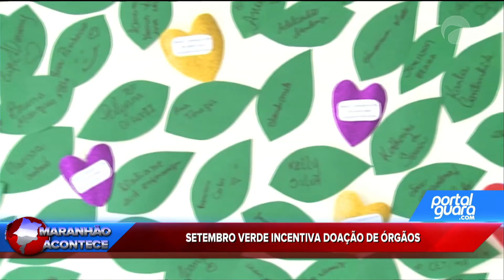MAA 10/09/18 | SETEMBRO VERDE INCENTIVA DOAÇÃO DE ÓRGÃOS